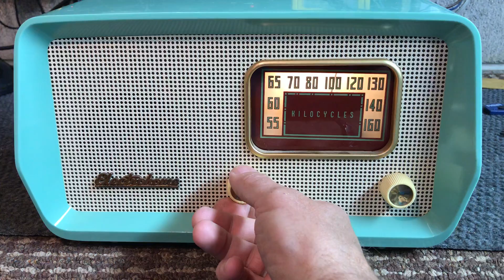Electrohome vintage retro tube radio with Bluetooth